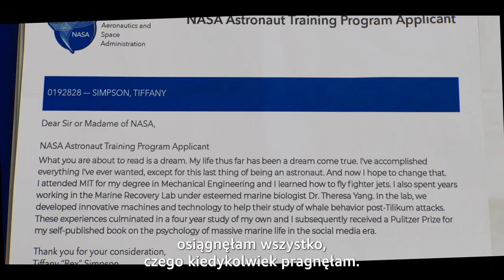Space Cadet - Zwiastun - Napisy PL - Prime Video